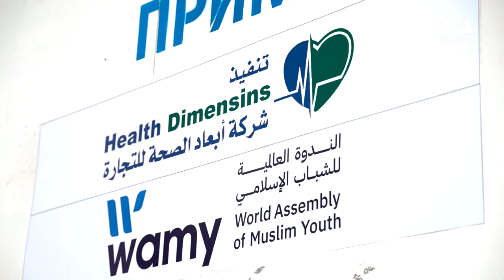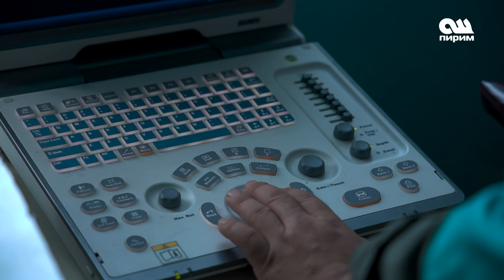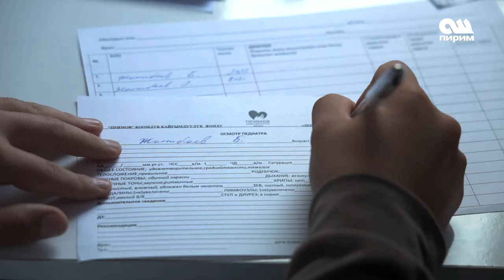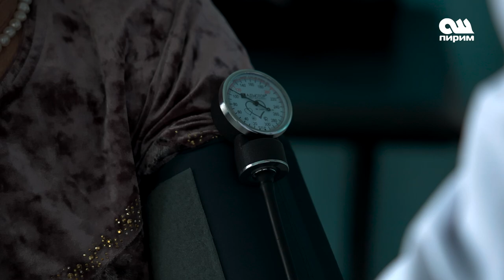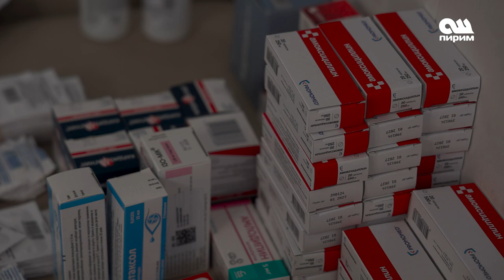Ден Соолук Кербени: Элди Текшерүү, Акысыз кароо жана айылда көрсөтүлгөн Медициналык Жардам